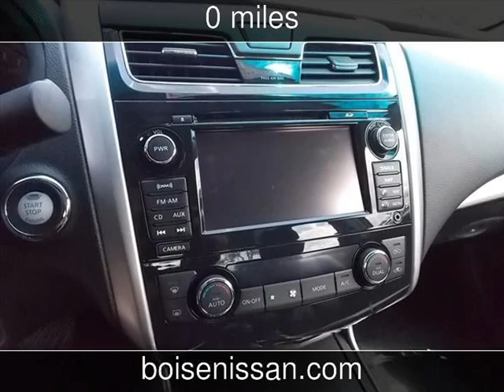2013 Nissan Altima 2.5 SL New Cars - Boise,Idaho - 2013-08-04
See more details about this new car This 2013 Nissan Altima 2.5 SL with 0 miles is for sale at Boise Nissan.